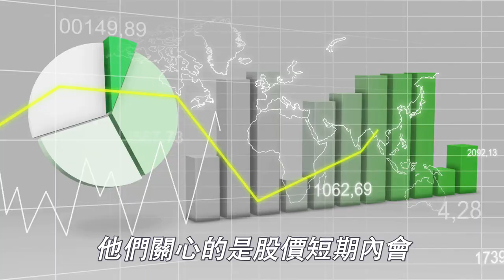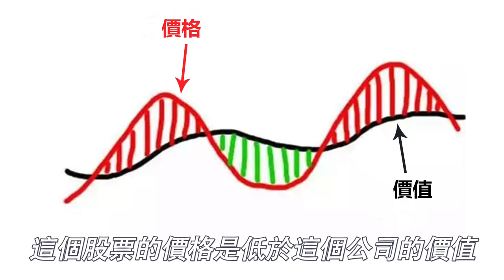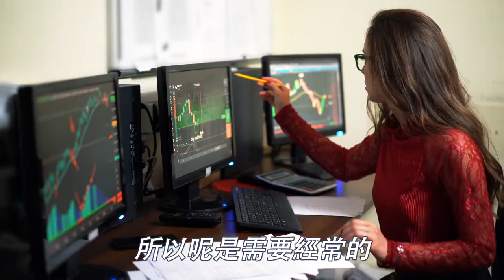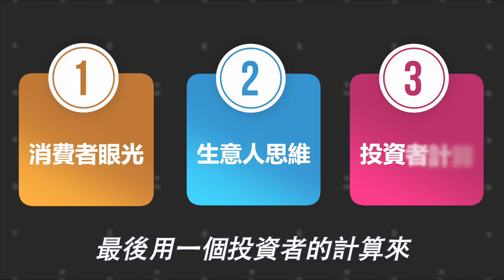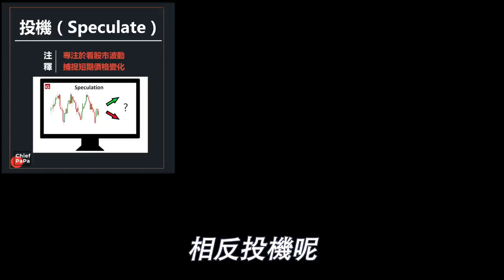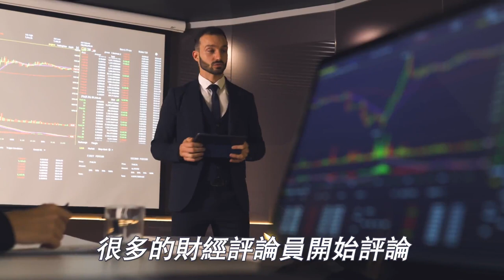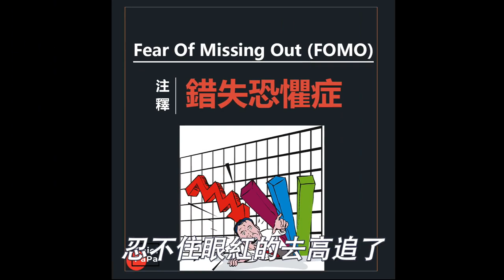股票入門2022 | 投機vs投資哪個買股策略好？股票新手需要懂的投資概念｜股票教學｜Chief Papa 張志雲 (點CC開中文字幕)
投資和投機，到底差別在哪裡呢？
哪個比較好？在股市賺的比較多呢？
這兩種買賣股票的行為
用的方法、心態策略、分析的工具和
出來的成果是完全不一樣的
我們通過明白投資投機的差別和原理後，
才能做出選擇適合我們的策略。
在這條視頻中我也會分享我投資股票操作應用時的方法
幫助我買中一只又一只的倍升股
而且在過去18年做到跑贏股神的豐厚投資回報

影片目錄

00:00 影片主旨解說
02:37 投機與投資的分別
06:20 投資的好處
11:03 投資應用方法一
13:44 投資應用方法二
14:40 如何學習正確的投資方法？

◎選股策略｜公開我把握到蘋果股票22倍升幅，及$43.9把握到美團10倍的秘密

◎【大揭密】投資要小心莊家伎倆🔴一只股票單日暴跌90%？如何避開這些輸錢股票陷阱？
＼Follow me ／
■其它能找到Chief Papa的地方

免責聲明：
本頻道所有內容僅供學習和參考，不構成投資建議，如據此買賣，盈虧自負，股市有風險，投資需謹慎！